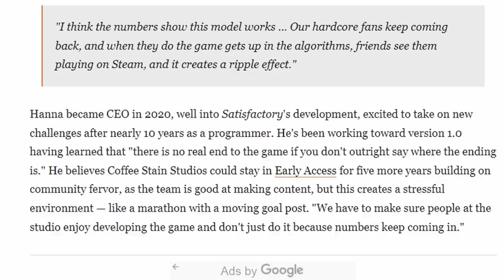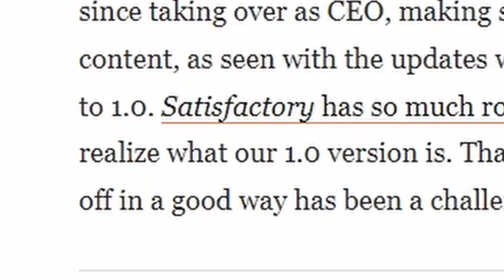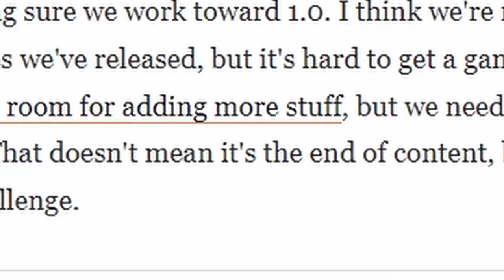Satisfactory Update 6 Cancelled? (OUTDATED) | Satisfactory news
Satisfactory Update 6 Cancelled? | Satisfactory news
Satisfactory Update 6 News

We're back with some news on Satisfactory Update 6. Whether the update will be cancelled, and the team push for 1.0 or much smaller updates we do not know as of yet.

Information is taken from livestreams as well as recent gamerant

Make sure to join me on Twitch after the video for more fun!

Don't forget to use the promotional code: TOTALXCLIPSE

Live Content Schedule: (March - 2022)
Mon: -
Tue: -
Wed: Satisfactory Update 5  Fresh Save (Twitch - 10am GMT)
Thu: -
Fri: Satisfactory Update 5  Let's Play Series (Twitch - 5pm GMT)
Sat: Satisfactory (Twitch - 6pm GMT)
Sun: -